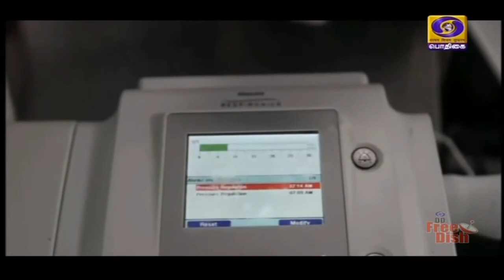736 அணைகளை புனரமைக்கும் மாபெரும் திட்டம்PodhigaiTamilNews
நாடு முழுவதும் 10 ஆயிரத்து 211 கோடி  ரூபாய் செலவில்  736 அணைகளை புனரமைக்கும் மாபெரும் திட்டம்-
**பிரதமர் நரேந்திர மோதி தலைமையிலான மத்திய அமைச்சரவைக் கூட்டத்தில் ஒப்புதல்.